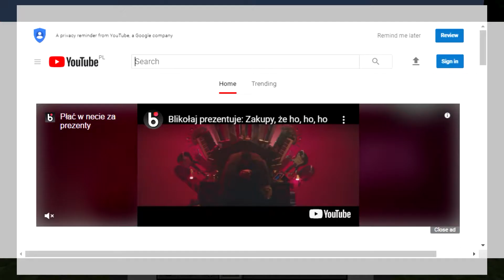YOUTUBE W MINECRAFT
Dzisiaj przedstawię wam niesamowitą modyfikację do minecraft'a.

Wersja Minecraft:
►1.12.2◄

Modyfikacja:
►Web Displays Mod◄

Jak spodobał się odcinek:
►Subskrypcja
►Łapka w górę
►Komentarz